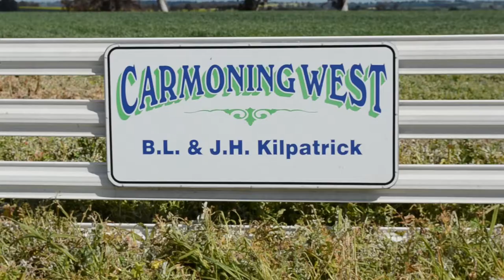Grain and Graze winning at Wagin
A grower group in WA’s southern grainbelt is investigating ways to improve transitions between crop and pasture phases to lift whole farm productivity.